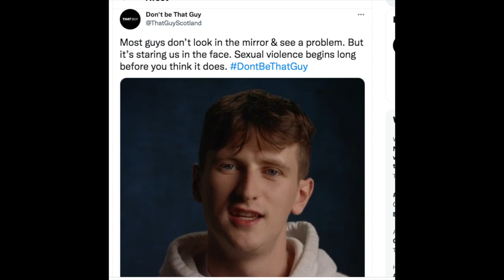Reaction to DontBeThatGuy